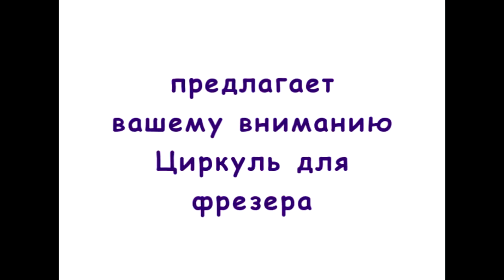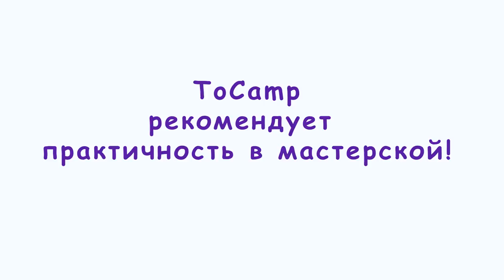Циркуль для фрезера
Легко и просто отверстия практически любого диаметра, фрезером. Циркуль для фрезера делаем сами